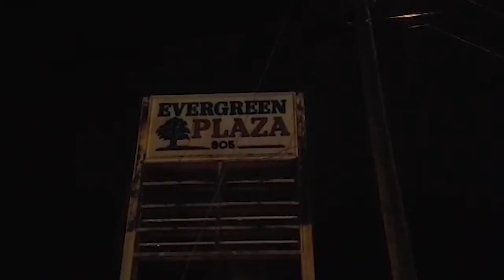Dothan car chase